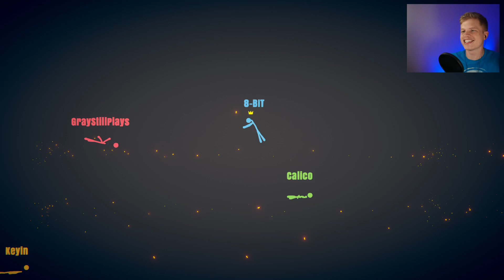YOU CAN'T HANDLE THESE STICKS!! - Stick Fight Gameplay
Today we are here with some Stick Fight! Stick Fight is a multiplayer combat game by the developers of TABS and clustertruck. We are joined today in this crazy game by our friends Kindly Keyin, Gray Still Plays, and Calico!